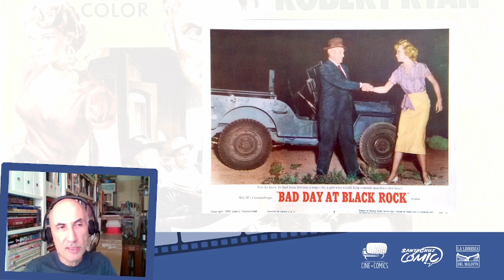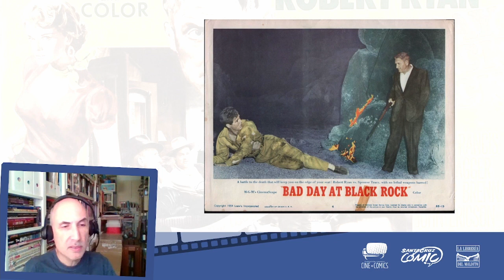"Bad Day at Black Rock", con Eduardo Serradilla - Diálogos de Cine #3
Volvemos con Dialogosdecine.

Una exposición de Eduardo Serradilla sobre Bad Day at Black Rock

Y si quieres ver otras propuestas con las que colaboramos, solo tienes que visitar la web de la Fundación